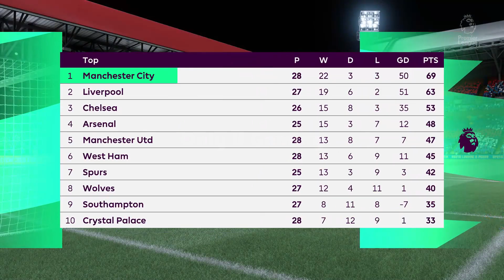FIFA 22 - Crystal Palace vs Manchester City Premier League 2021/22 Matchday 29 | Next-Gen Gameplay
Crystal Palace vs Manchester City Premier League 2021/22 Matchday 29

PAYGO  : ID45789